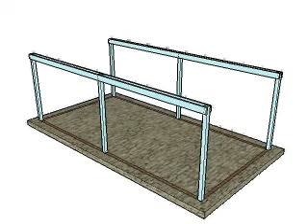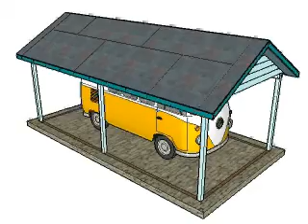Diy carport plans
Choose the diy carport plans, before starting the job. Lay out the carport in a professional manner and try to use quality materials.